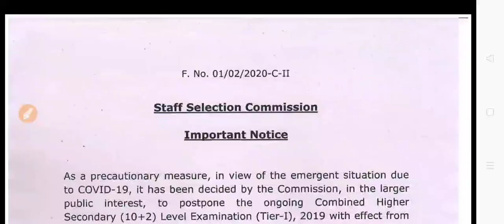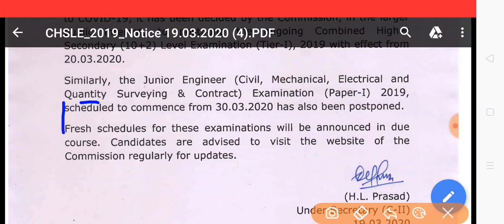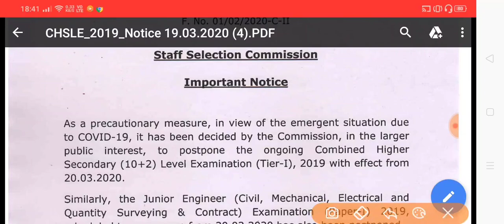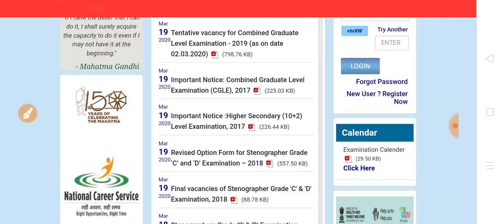SSC CHSL Exam 2020 इन अभ्यर्थियों को मिलेगा सबसे ज्यादा नॉर्मलाजेशन//ssc new update - Exam Day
SSC CHSL 2020 ke exam me kisko kitna Normalization milega.
Is video me baat karenge SSC CHSL Exam 2020 ke bare me. SSC CHSL Exam 2020 ko Postponed/Cancel kar diya gaya hai. Jiska official notice SSC ki website par released kar diya gaya hai. Ab next date kab se exam suru hoga. ssc chsl ke admit card again aayege  jesi Complete Jaankari is video me dee jayegi. Adhik jaankari ke liye
Video ko poora last tak jarur dekhey.

Don't forget to press "🔔" icon for latest notification.